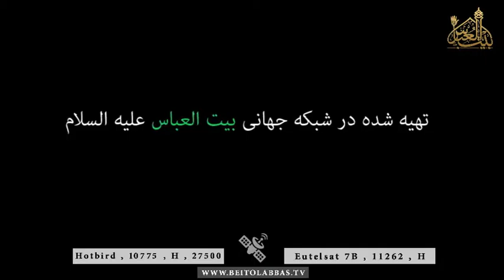یکم صبر کن امون بده یه مادری پشت دره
شهادت حضرت زهرا سلام الله علیها
رسول عمو شاهی
27 جمادی الاول 1438